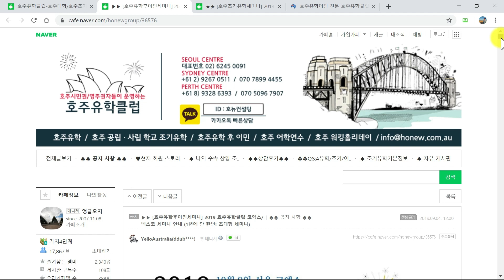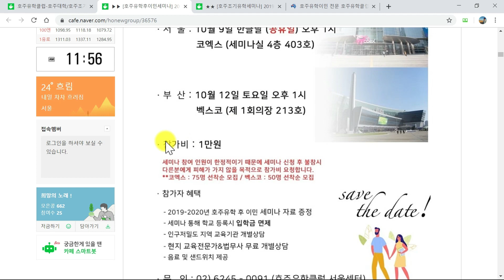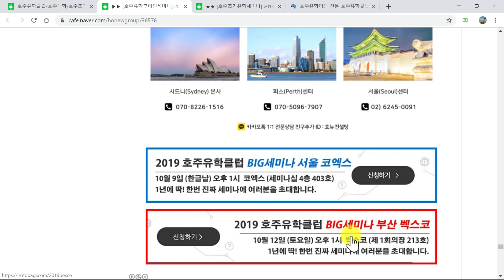호주영주권 정말 딸 수 있을까? [호주유학클럽 TV] 호주이민법무사 세미나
아래 와 같은 질문을 해결하고자 하시는분들 꼭 참석해보세요
1. 호주영주권 정말 도전해도 될까?
2. 호주유학후이민 나의 계획, 정말 실현 가능한가?
3. 자녀에게 보다 넓은 길을 제시하고자 하는 부모님

아래 링크 들어가시면 세부내용이 나옵니다

호주 전문가에게 1:1 e-mail 문의